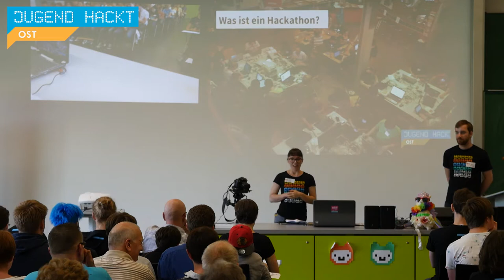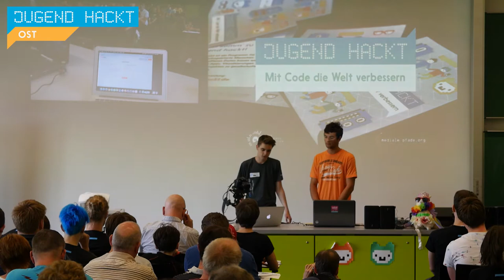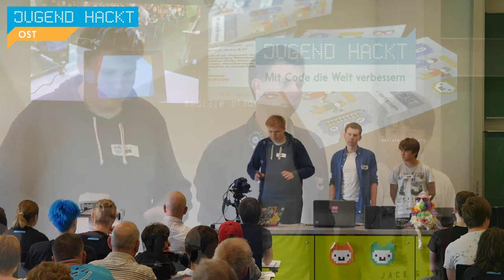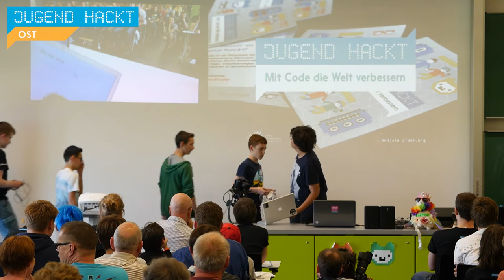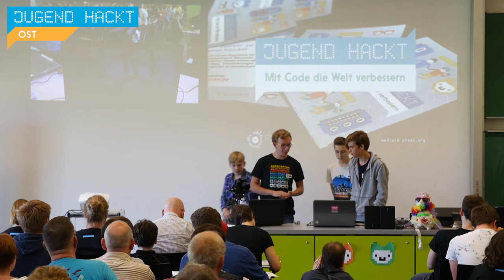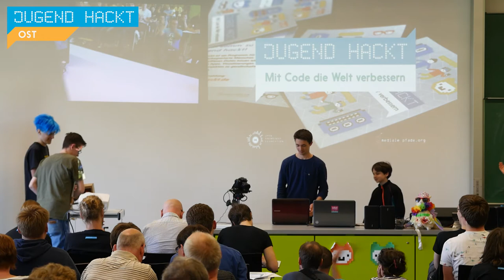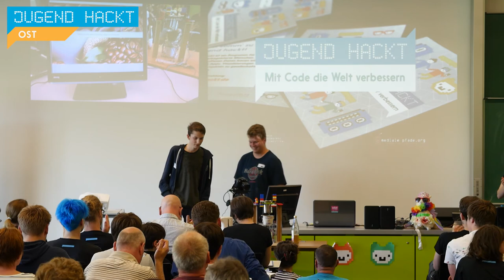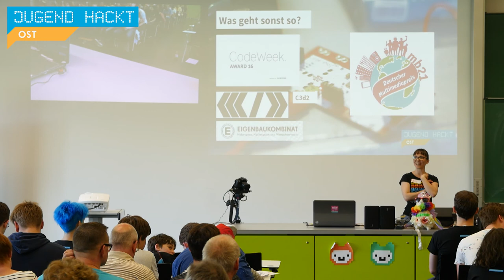Jugend hackt Ost Abschlußpräsentation 2016